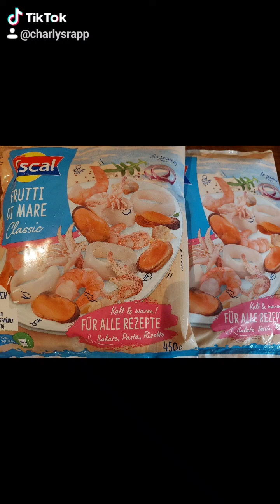Words, thanks God for the blessings 🙌 🙏 thanks din sa ngbigay, salamat sa biyayang ito ❤💚🤍💋💫